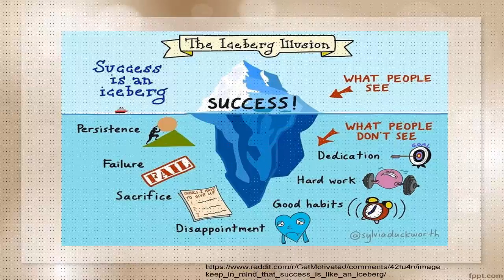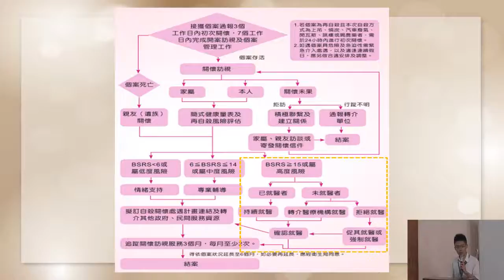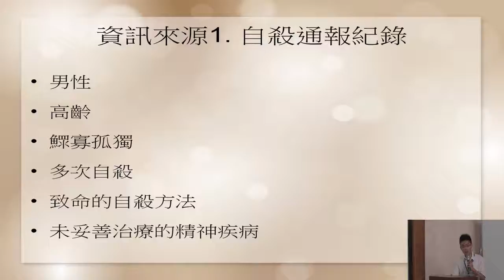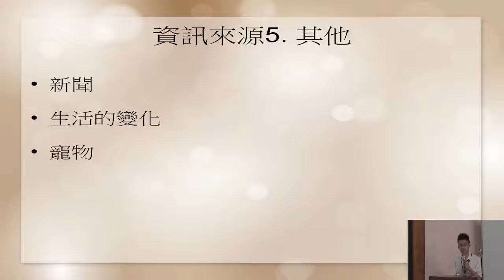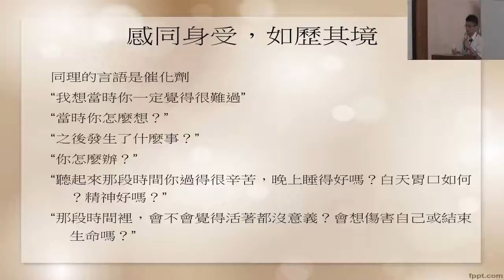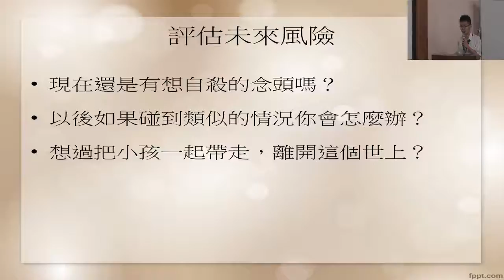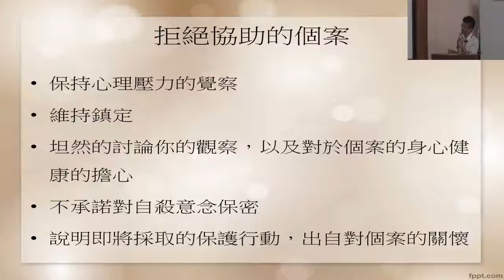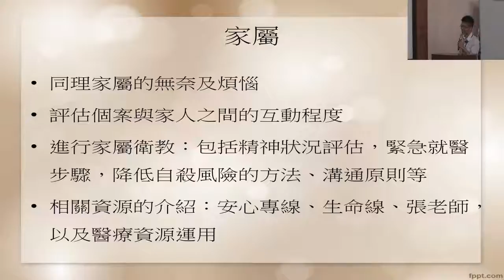高風險個案之評估_陳宜明(105年7月)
2016年北區自殺關懷訪視員專業訓練進階課程
講師：陳宜明